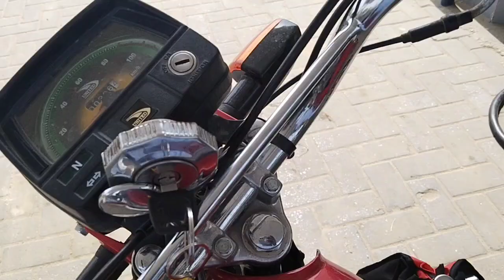Aaj kis mujburi mein itna lamba safar Tay Kiya ham logo ny